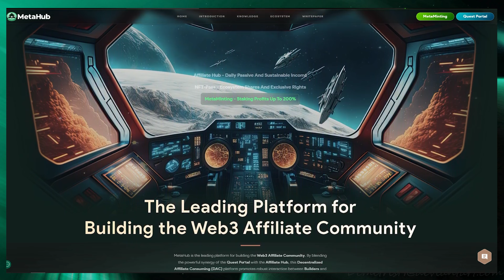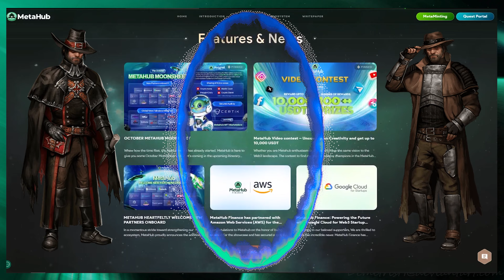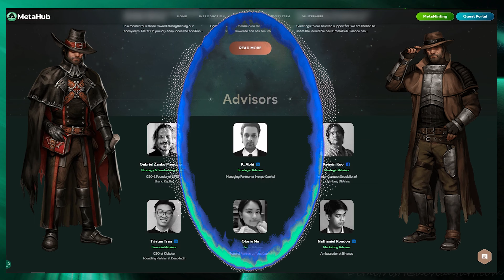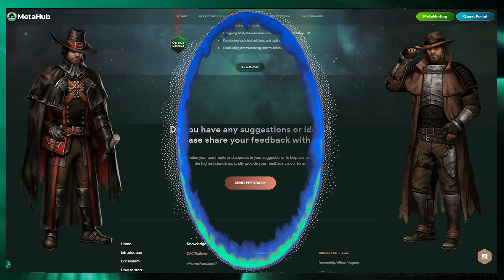Metahub обзор платформы